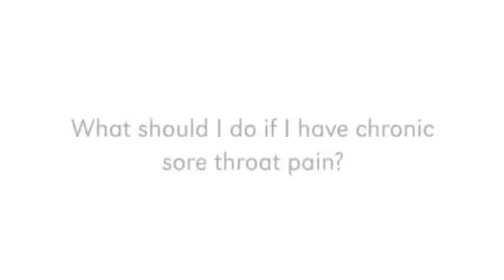Ask UNMC: Chronic sore throat pain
What should I do if I have chronic sore throat pain?

Brynn Richardson, M.D.
College of Medicine
ENT